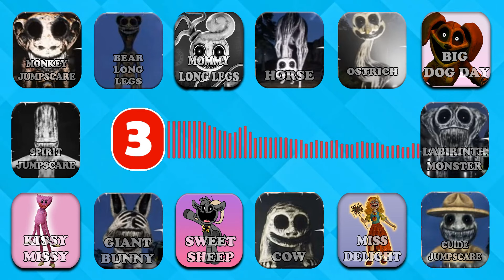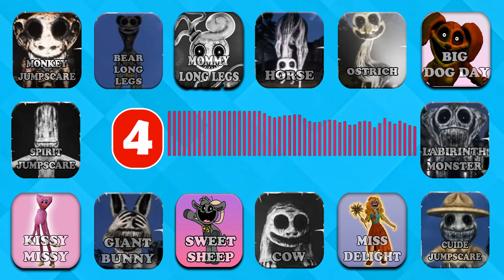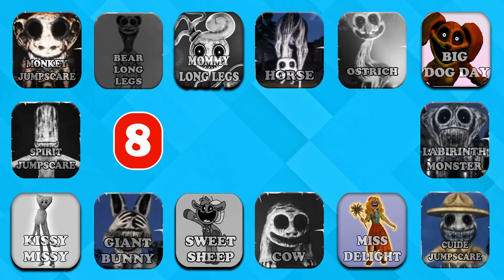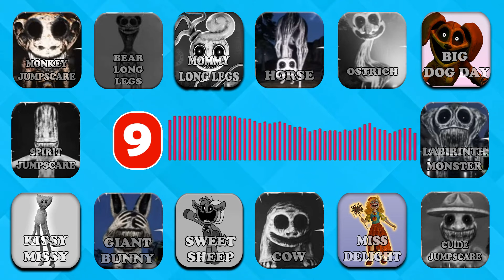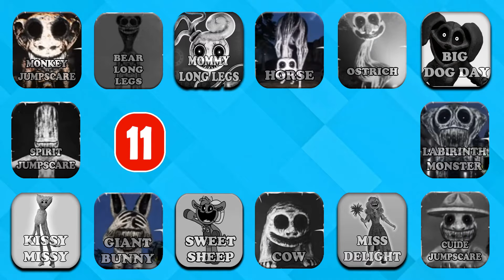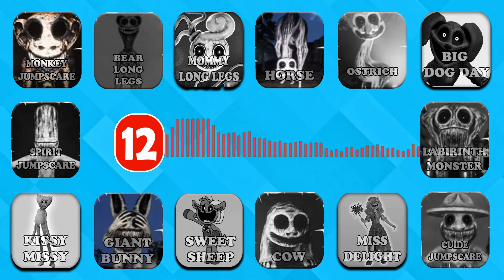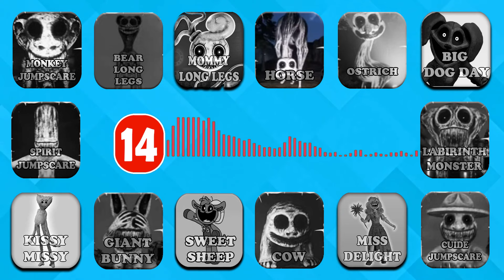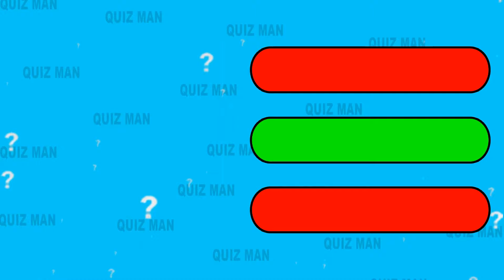🔊IMPOSSIBLE | In Real Life | ZOONOMALY | Meme Song | Gedagedigedagedago | POPPY PLAYTIME CHAPTER 3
Welcome to an exciting and hilarious adventure where the digital world collides with reality! In this video, we bring you the ultimate mashup of Zoonomaly, the viral meme song "Gedagedigedagedago," and the spooky universe of Poppy Playtime Chapter 3. Get ready for an entertaining rollercoaster as we explore how these elements come to life in the real world!